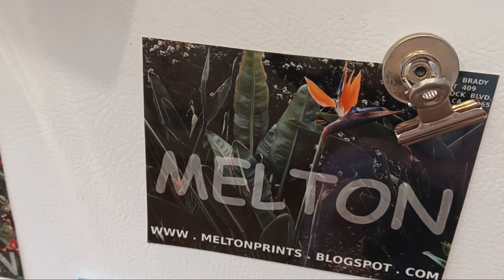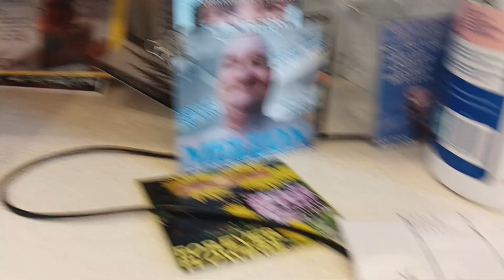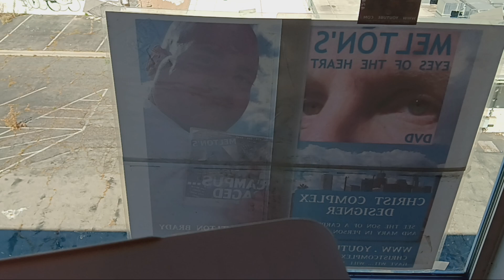July 28, 2024